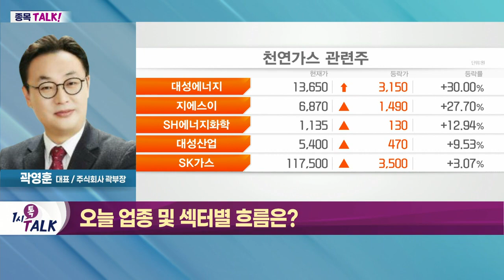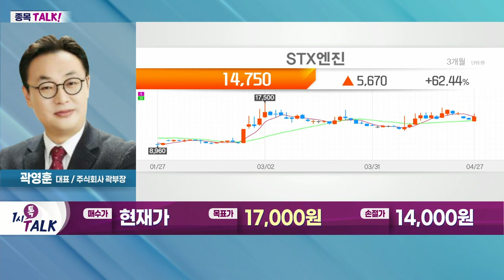STX엔진(077970)... 중기적으로 상승 추세 유효_종목TALK (20220427)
- 에너지 관련주 관심 필요
- EU, 러시아산 석유·가스 수입 중단 추진
- 러시아, 폴란드·불가리아에 가스 공급 중단
- 국제 천연가스 가격, 전일 대비 2.5% 상승
- 中 경기부양책 기대감에 유가 반등
- 육계 관련주 주목
- 곡물값 상승에 사료값 동반 상승
- 닭고기 제품가 인상 예상
- 3월 생산자물가서 닭고기 전월 대비 7% 상승

STX엔진(077970)
- 중기적으로 상승 추세 유효
- 단기 변동성 대비 리스크 관리 필요
- 외국인 한 달 기준 매수세